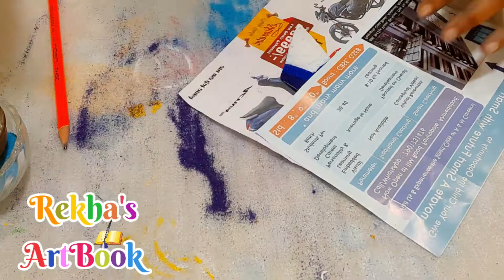Best Out Of Waste, DIY ,make earrings from shampoo bottles With rainbow colors.